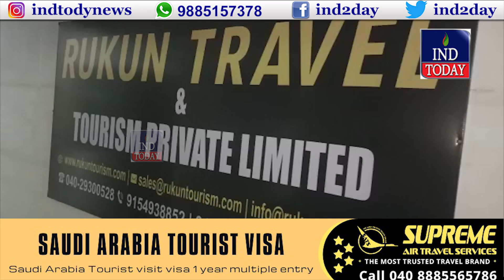Phir Ek Baar Ek Travels Ne Loota Awaam Ko | IND TODAY | 20-05-2022